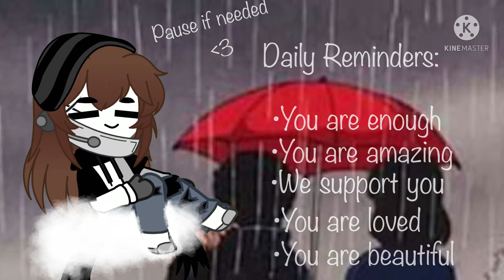NEW INTRO :D